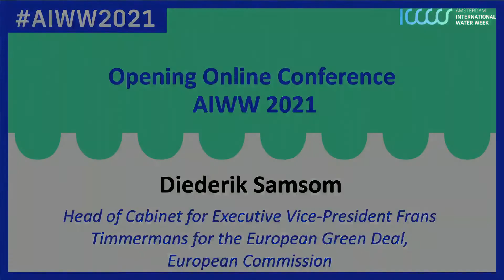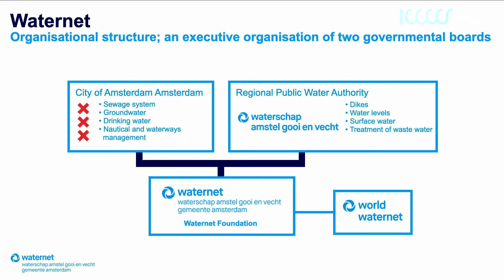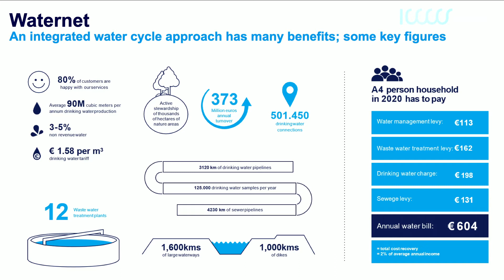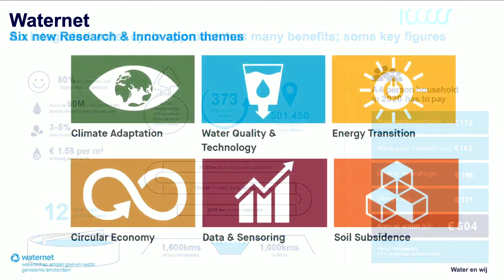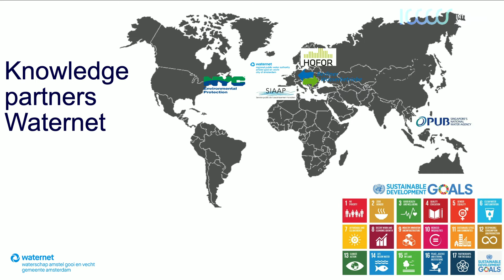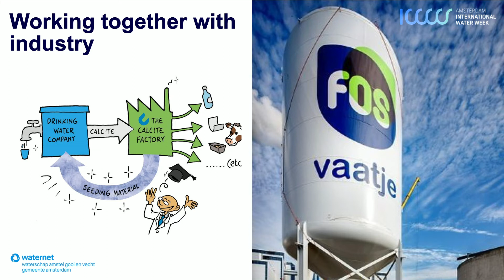AIWW2021 - Online Conference Opening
Opening AIWW2021 online conference.

This opening session of the AIWW2021 Online Conference will further elaborate on this year’s theme by introducing the four subthemes:

1. Clean Water & Ecosystem Restoration
2. Reuse, recycle and Recover
3. Risk and Resilience
4. Community engagement and intersectional collaboration

These four subthemes will be discussed in an environment stressing both the challenges and the opportunities lying within the water sector, aiming to see how water can function as an enabler and accelerator of the achievement of the SDG’s targets. Initiatives taken by the Dutch Government towards knowledge and technology transfer will be presented, as well as measures regarding funding opportunities and water stewardship.

The opening session will also guide you through all the exciting upcoming events and sessions, and mention what collaborations and regional focuses we have on board. We will share our ideas on how these events and future AIWW target groups and community centric events can valuably assist towards the realization of the SDG’s 2 (Zero Hunger), 6 (Clean Water & Sanitation), 9 (Industry, Innovation & Infrastructure), 11 (Sustainable Cities & Communities) and 13 (Climate Action).